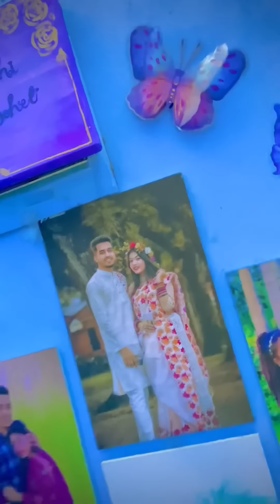পানাম নগর গিয়ে আরুর ভালোবাসার মানুষদের সাথে দেখা।ShuvO_ArU।ভিডিওটি ভালো লাগলে শেয়ার করবেন 🥰🥀